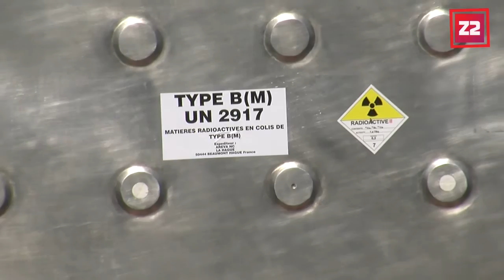Z2 videojournaal 3 juni, 16 uur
Raemon Sluiter op tennisvelden Oost-Souburg
Transport kernafval door België mogelijk gestopt
Familie Italiaanse krijgsgevangene op bezoek in Wissenkerke
Autorijden vanaf 17 jaar. Goed idee?